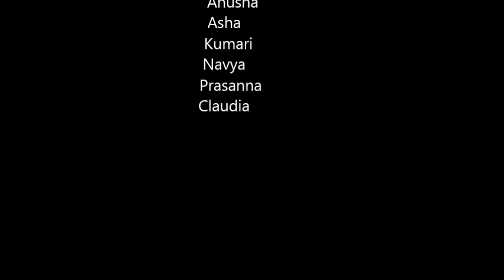New Life Church Youth Dance, Thuhi rub hai/Hindi song 2016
Dance for hindi Tuhi rub hai song by new life church youth